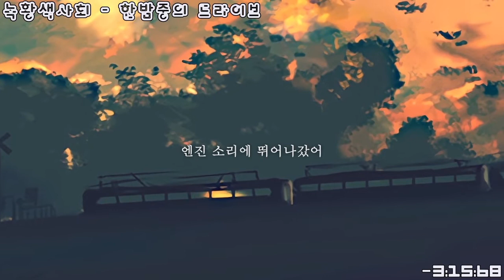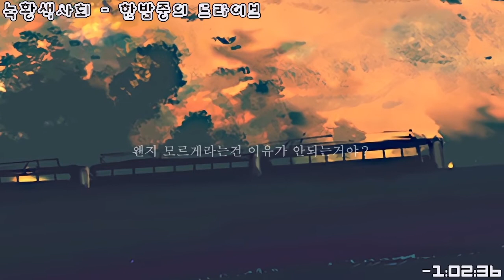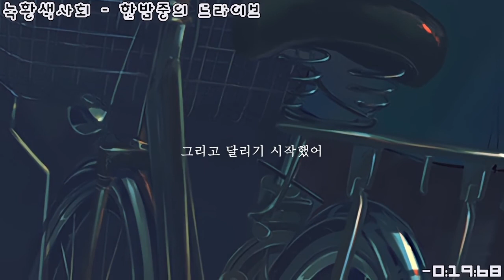녹황색사회 - 한밤중의 드라이브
[가사]
真夜中　ちょうどお腹が空く頃
마요나카 쵸-도 오나카가 스쿠코로
한밤중 마침 배가 고플 무렵

エンジンの音で飛び出した
엔진노 오토데 토비다시타
엔진 소리에 뛰어나갔어

理想と現実は違うものだって
리소-토 겐지츠와 치가우모노닷테
이상과 현실은 다른거라며

流れるラジオ　うるさいなあ
나가레루 라지오 우루사이나-
흘러가는 라디오, 시끄럽네

後先構わず手を取り合った
아토사키 카마와즈 테오 토리앗타
앞뒤를 안가리고 손을 잡았어

足りないものはつじつま合わせ
타리나이모노와 츠지츠마아와세
부족한 것은 앞뒤를 마춰가며

乗り込んだならばさあ行こうか
노리콘다나라바 사아 이코-카
올라타면, 자 가볼까

夢中で夢中で息をする
무츄-데 무츄-데 이키오 스루
정신없이 정신없이 숨을 쉬며

怖いものは今なら見当たらない
코와이모노와 이마나라 미아타라나이
무서운건 지금이라면 보이지 않아

ここまで来るのに時間はかからなかった
코코마데 쿠루노니 지칸와 카카라나캇타
여기까지 오는데 시간은 얼마 걸리지 않았어

信じてね　信じるよ　信じたよ
신지테네 신지루요 신지타요
믿어줘, 믿고있어, 믿었어

そして手を繋いだ
소시테 테오 츠나이다
그리고 손은 맞잡았어

今さら降りろなんて言わないで
이마사라 오리로난테 이와나이데
이제와서 내리겠다고 말하지마

衝動でもいいの　自分で決めたの
쇼-도-데모이이노 지분데 키메타노
충동적이어도 돼, 스스로 정했다면

途中で道に迷ったって
도츄-데 미치니 마욧탓테
도중에 길을 헤맨다해도

焦ることなど一つもないさ
아세루 코토나도 히토츠모 나이사
초초해할 필요는 하나도 없어

クラクション鳴らし続けてあげるよ
쿠라쿠숀 나라시 츠즈케테 아게루요
클락션을 울리며 계속해 줄께

今しかない膨らんだときめきを
이마시카나이 후쿠란다 토키메키오
지금밖에 없어 부풀어오른 두근거림을

なぜ諦めなくちゃいけないの？
나제 아키라메나쿠챠 이케나이노？
어째서 포기하지 않으면 안 되는 거야？

なんとなくは理由にはならないの？
난토나쿠와 리유-니와 나라나이노？
왠지 모르게라는건 이유가 안되는거야？

無駄なルール　つまらないよ　壊して
무다나 루-루 츠마라나이요 코와시테
쓸모없는 룰, 시시하네, 부서줘

引き返せやしないよ　それでもいい？
히키카에세야시나이요 소레데모 이이？
되돌아가라고는 하지 않을게, 그걸로 괜찮아？

ただこの先の道だけを見つめている
타다 코노 사키노 미치다케오 미츠메테이루
그저 이 앞의 길만을 찾고있어

そして　走り出した
소시테 하시리다시타
그리고 달리기 시작했어